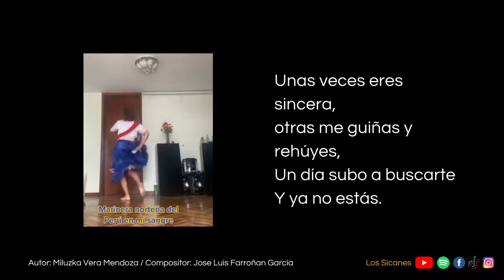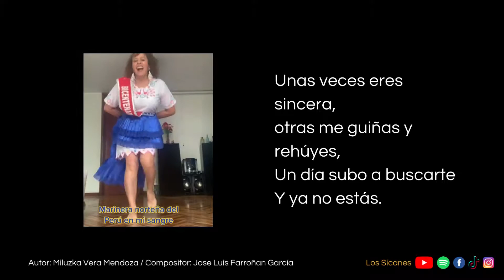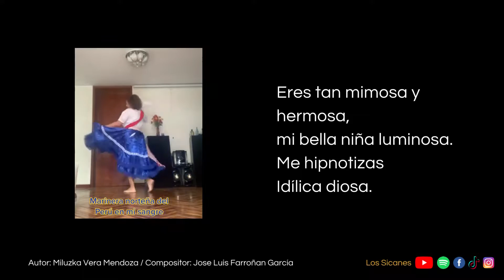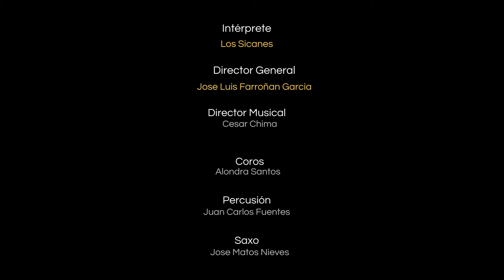Marinera Lunita - Los Sicanes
Intérprete: Los Sicanes
Autor: Miluzka Vera Mendoza
Compositor: Jose Luis Farroñan Garcia (Sican)

Director General: Jose Luis Farroñan Garcia (Sican)
Dirección Musical: Cesar Chima
Coros: Alondra Santos Ventura
Percusión: Juan Carlos Fuentes
Saxo: Jose Nieves Matos
Guapeos: Jose Paiva